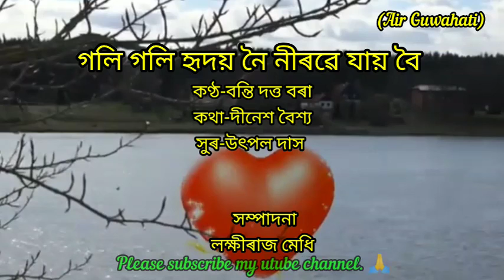Goli goli hridoi noi(গলি গলি হৃদয় নৈ নীৰৱে যায় বৈ) by Banti Dutta Borah.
Singer/Banti Dutta Borah
Lyrics/Dinesh Baishya
Tune/Utpal Das